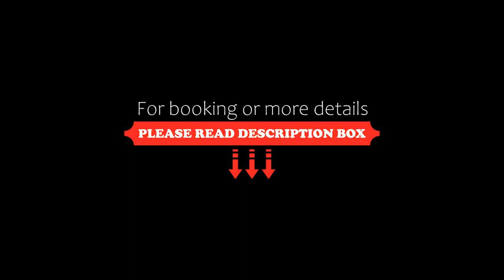Radisson Hotel Red Deer, Red Deer, Canada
About Property:
Located just off of Highway 2, Radisson Hotel Red Deer is 6 km from Red Deer city centre. It features an on-site restaurant, a spa and beauty salon, and an indoor pool.
Free WiFi access and cable TV are included in all rooms at Radisson Hotel Red Deer. They are equipped with a refrigerator and a coffee maker and furnished with a work desk.
The large on-site gym at the Radisson Red Deer offers personal trainers, nutrit...
Property Type: Hotel
Address: 6500 67th Street, T4P 1A2 Red Deer, Canada
Searching For
1. Radisson Hotel Red Deer - Red Deer - Canada
2. Radisson Hotel Red Deer - Red Deer - Canada Address
3. Radisson Hotel Red Deer - Red Deer - Canada Rooms
4. Radisson Hotel Red Deer - Red Deer - Canada Amenities
5. Radisson Hotel Red Deer - Red Deer - Canada Offers and Deals
Audio Credit:
Track Title: Subway Dreams
Artist: Dan Henig